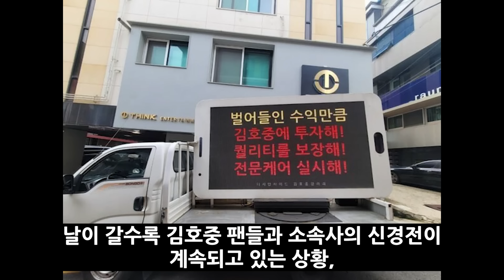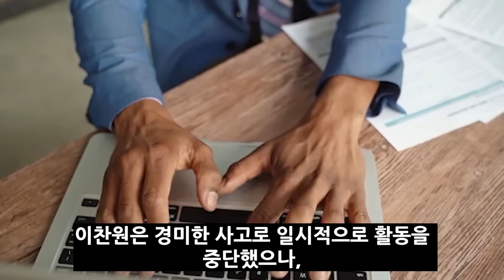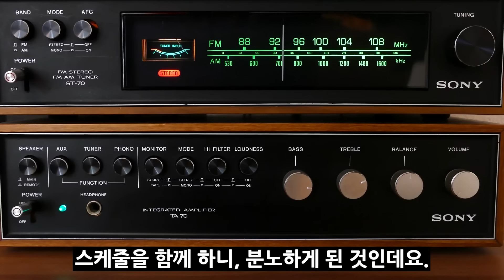미스터트롯 4위 김호중 최근 안타까운 상황! 충격적인 조작 논란에 비난하는 팬들.. 그의 입장은? 트럭시위 이찬원 임영웅 결국..